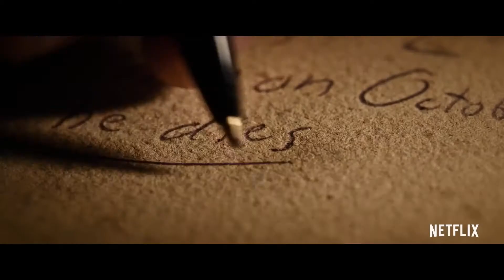Death Note Trailer 2017 HD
Death Note

Horor / Mysteriózní / Thriller
USA, 2017

Režie: Adam Wingard
Předloha: Takeši Obata (komiks), Cugumi Óba (komiks)
Scénář: Jeremy Slater, Anthony Bagarozzi, Charley Parlapanid… (více)
Kamera: David Tattersall
Hrají: Nat Wolff, Keith Stanfield, Margaret Qualley, Shea Whigham, Willem Dafoe, Masi Oka
Producenti: Brian Witten, Dan Lin, Masi Oka
Střih: Louis Cioffi
Scénografie: Thomas S. Hammock
Kostýmy: Emma Potter